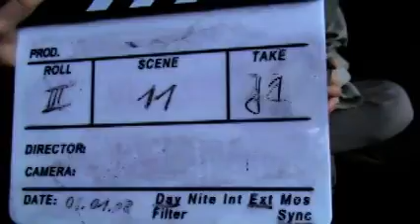Die Legende von Derdriu und Noisi (Produktionsvideo 7)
Das siebte Produktionsvideo des Historiendramas "Die Legende von Derdriu und Noisi" von Ingo Hillenbrand, das Einblicke in die Produktion des Films gibt.